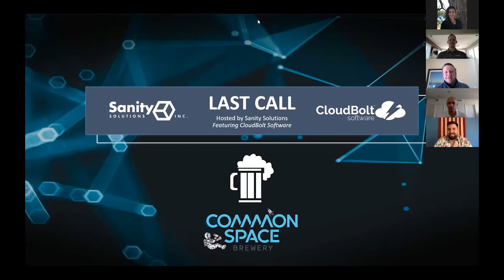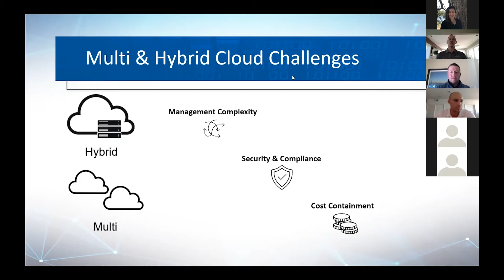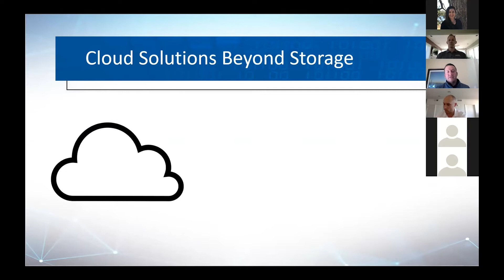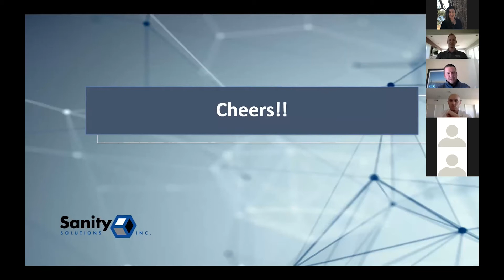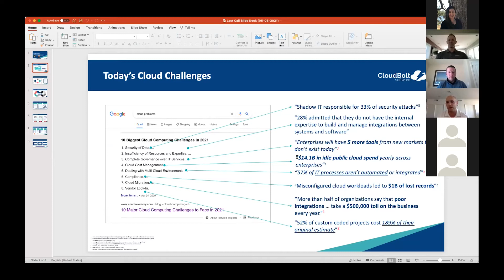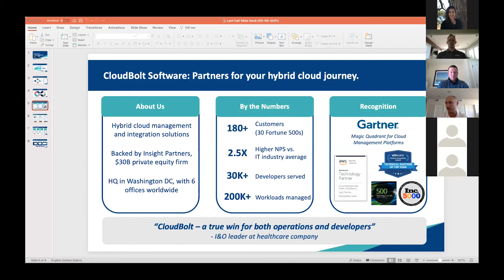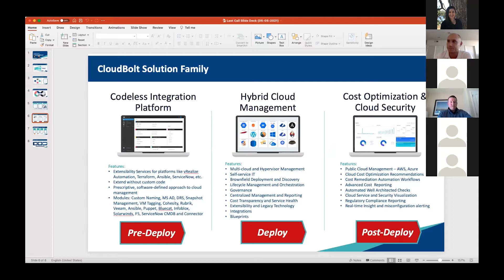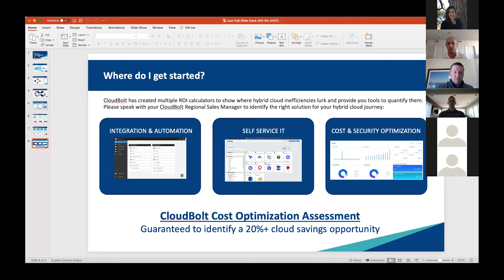Last Call with Sanity Solutions and CloudBolt featuring Common Space Brewery - May 6, 2021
Join us as we discuss cost governance and security in the cloud and taste a few brews from Common Space Brewery.